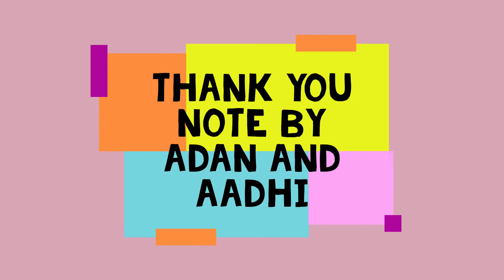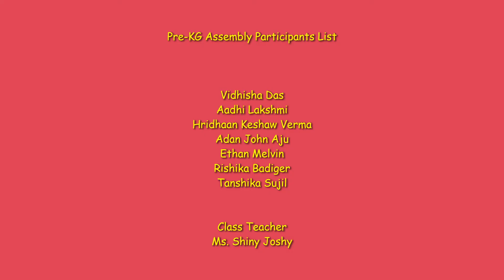Pre-KG Special Assembly - 2021-22 | Christ Public School, Basavanagar